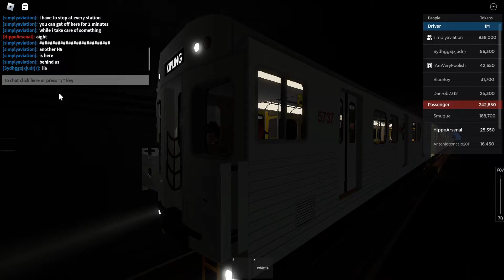TTC Subway h5 ride in Roblox